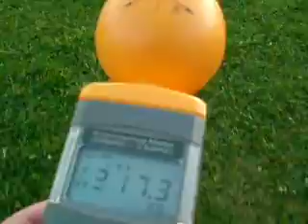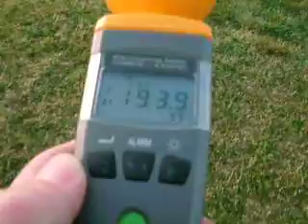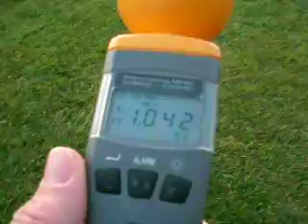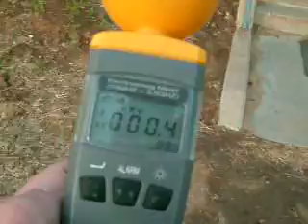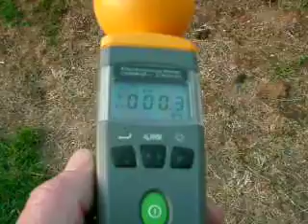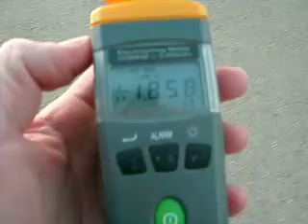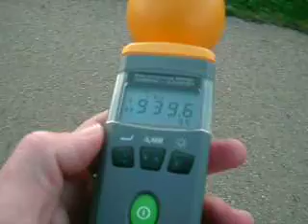Cell tower EMF radiation on middle school soccer field shielded and unshielded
This video shows what levels of radiation are present in the open field where students are mandated to get healthy through physical acitivity and in a part of the field that is shielded from direct exposure to the cell tower that is emitting the radiation. Where would you like your kid to exercise for the next hour , every school day for the rest of the school year?